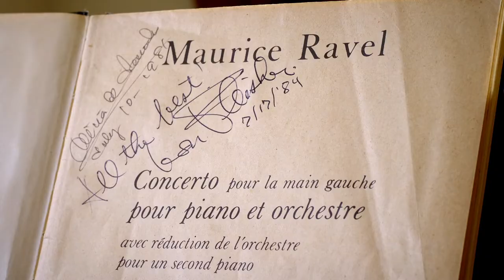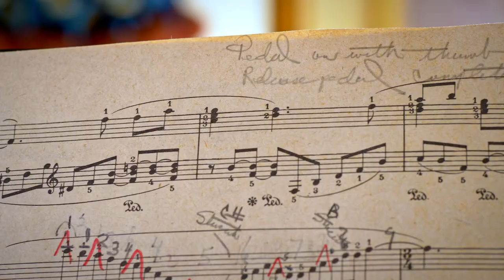For the Left Hand - Trailer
Kartemquin Film’s "For the Left Hand" is a documentary that tells the story of Chicago pianist Norman Malone, who at age ten was violently attacked by his father, leaving him paralyzed on his right side. He never gave up his passion for music, and, for decades, pursued a mastery of the piano using only his left hand. At age 78, he performed publicly Ravel’s Piano Concerto for the Left Hand.